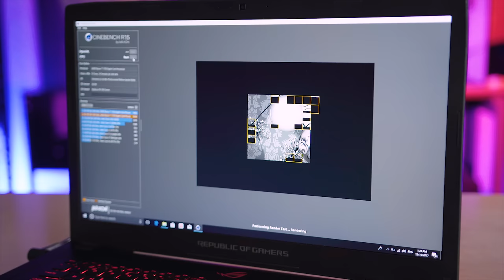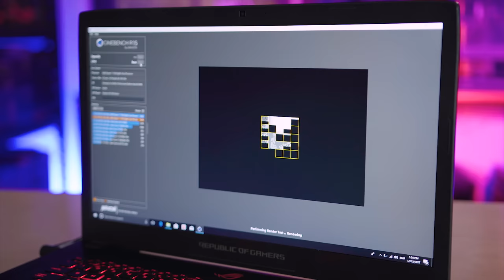ASUS ROG Strix GL702ZC Ryzen Laptop Review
About JayzTwoCents